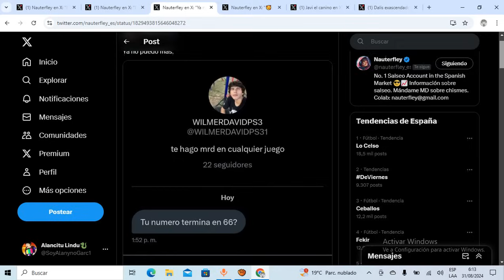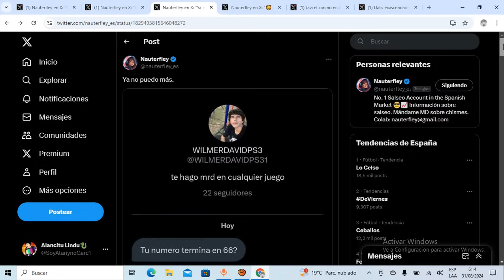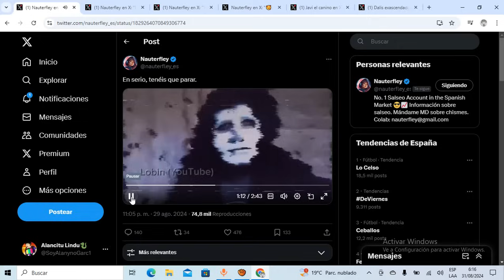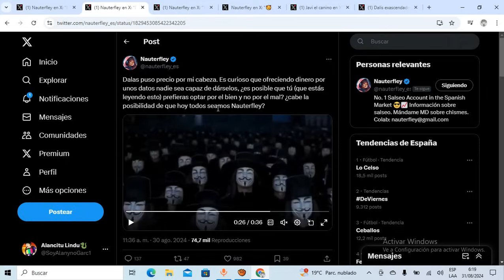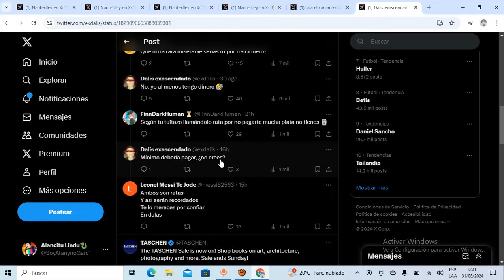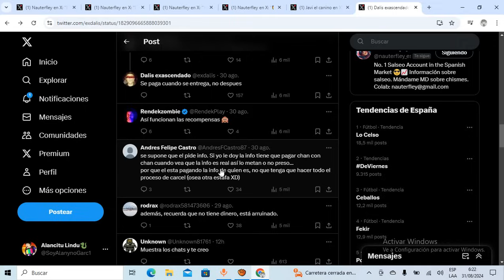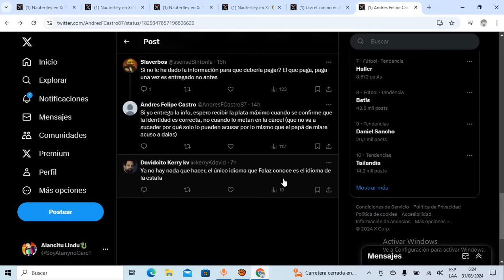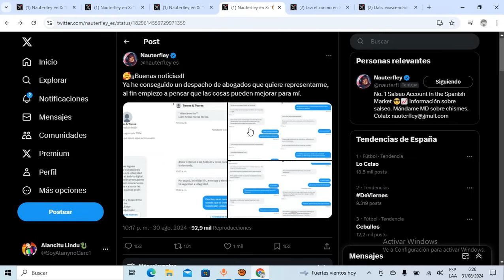SOCIO d NAUTERFLEY la TRAICIONA para COBRAR el BOTÍN y PRUEBA que DALAS es un TACAÑO d MUCHO CUIDADO